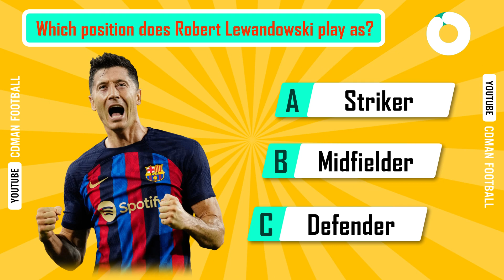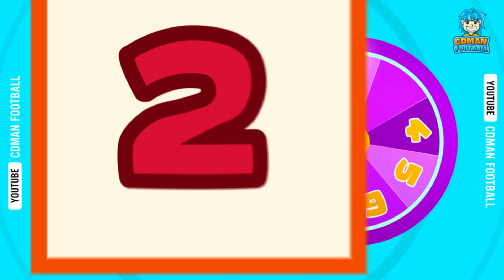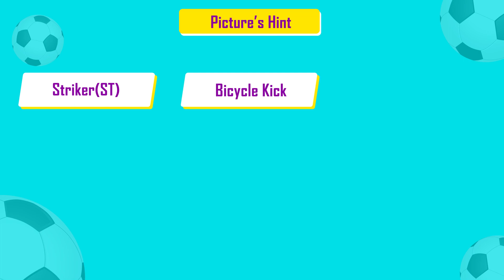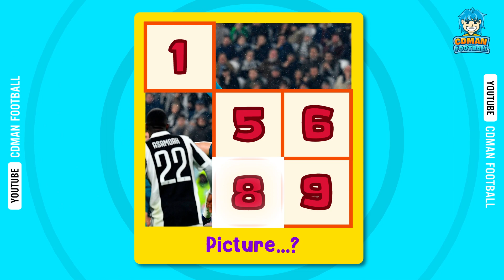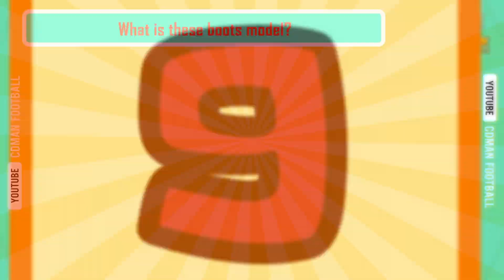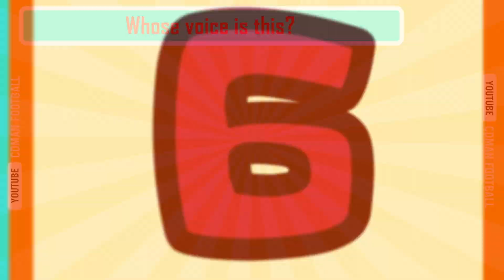Flip The Cards And Guess The Famous Football Moment (P2) | CDMan Football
Guess The Moment
Flip The Cards And Guess The Famous Football Moment
Are you ready to have fun with football quizzes with CDMan? Let's go!!!